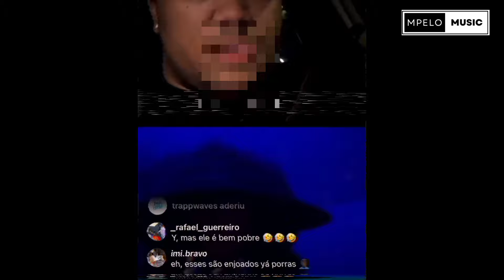CBG EXPLICA O REAL MOTIVO DO BEEF COM A'AIRES YF (WIZ F & ABU DHABI)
Conteúdo Sobre o Lançamento Da Música ''TÁ DEMAIS'' & Do Beef Do A'Aires Contra WIZ F e o Mulas.